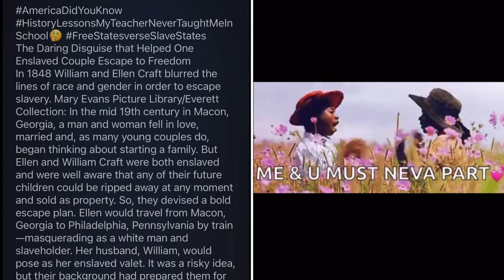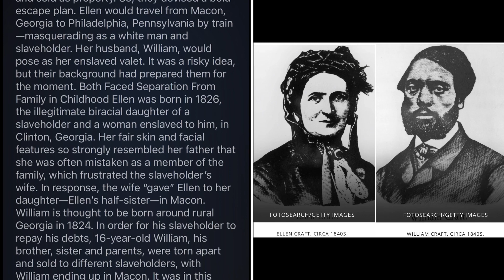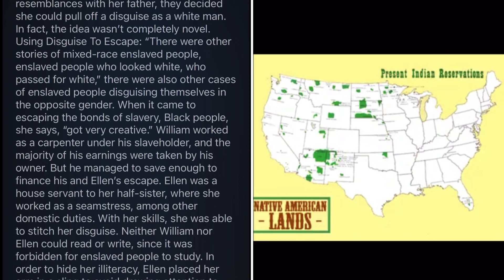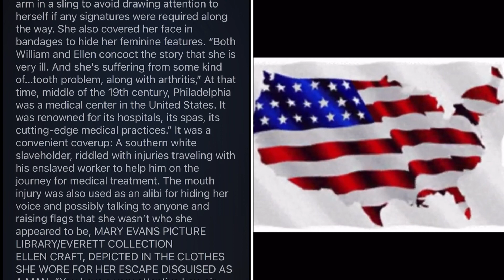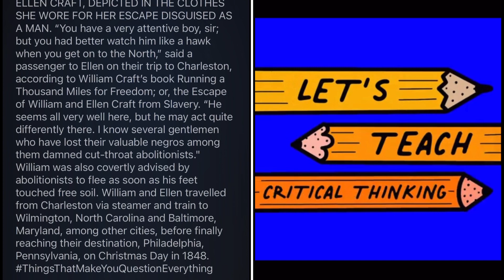Disguise To Freedom: Macon to Savannah to Georgia across state lines into Charleston, South Carolina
In 1848 William and Ellen Craft blurred the lines of race and gender in order to escape slavery.
In the mid 19th century in Macon, Georgia, a man and woman fell in love, married and began thinking about starting a family. But Ellen and William Craft were both enslaved and were well aware that any of their future children could be ripped away at any moment and sold as property. So, they devised a bold escape plan. Ellen would travel from Macon, Georgia to Philadelphia, Pennsylvania by train—masquerading as a white man and slaveholder. Her husband, William, would pose as her enslaved valet. It was a risky idea, but their background had prepared them for the moment. Both Faced Separation From Family in Childhood. Ellen was born in 1826, the illegitimate biracial daughter of a slaveholder and a woman enslaved to him, in Clinton, Georgia. Her fair skin and facial features so strongly resembled her father that she was often mistaken as a member of the family, which frustrated the slaveholder’s wife. In response, the wife “gave” Ellen to her daughter—Ellen’s half-sister—in Macon. William is thought to be born around rural Georgia in 1824. In order for his slaveholder to repay his debts, 16-year-old William, his brother, sister and parents, were torn apart and sold to different slaveholders, with William ending up in Macon. It was in this southern town that William and Ellen met and later wed, although the specifics remain unknown. What is known is that the pair was determined to have children and live as a free family. Because Ellen shared many resemblances with her father, they decided she could pull off a disguise as a white man. In fact, the idea wasn’t completely novel. “There were other stories of mixed-race enslaved people, enslaved people who looked white, who passed for white,” says Barbara McCaskill, Professor of English at the University of Georgia and author of Love, Liberation, and Escaping Slavery: William and Ellen Craft in Cultural Memory. McCaskill adds there were also other cases of enslaved people disguising themselves in the opposite gender. When it came to escaping the bonds of slavery, Black people, she says, “got very creative.”
William worked as a carpenter under his slaveholder, and the majority of his earnings were taken by his owner. But he managed to save enough to finance his and Ellen’s escape. Ellen was a house servant to her half-sister, where she worked as a seamstress, among other domestic duties. With her skills, she was able to stitch her disguise. Neither William nor Ellen could read or write, since it was forbidden for enslaved people to study. In order to hide her illiteracy, Ellen placed her arm in a sling to avoid drawing attention to herself if any signatures were required along the way. She also covered her face in bandages to hide her feminine features.
“Both William and Ellen concoct the story that she is very ill. And she's suffering from some kind of…tooth problem, along with arthritis,” says McCaskill. “At that time, middle of the 19th century, Philadelphia was a medical center in the United States. It was renowned for its hospitals, its spas, its cutting-edge medical practices.”
It was a convenient coverup: A southern white slaveholder, riddled with injuries traveling with his enslaved worker to help him on the journey for medical treatment. The mouth injury was also used as an alibi for hiding her voice & possibly talking to anyone and raising flags that she wasn’t who she appeared to be, according to McCaskill. Both William and Ellen were trusted by their slaveholders, so they were able to acquire travel passes—authorization that allowed enslaved people to travel without fear of being arrested—and avoid raising suspicions as they started their escape in December 1848. There was a terrifying close call, however, when Ellen, who was traveling as William Johnson, ran into a friend of her slaveholder at the Macon station. Ellen found herself sitting next to the man who was well-acquainted with Ellen in her former life. She worried that her cover would be blown & that both she and William would be killed. At the time, surveillance had been heightened for fugitive enslaved people in the 1820s & ‘30s, following a string of revolts. Luck was on their side, however Ellen wasn’t recognized. The pair traveled onward from Macon to Savannah, Georgia and then crossed the state line into Charleston, South Carolina. The duo was so convincing that, according to an account later written by William Craft, Ellen was often advised by passersby to avoid abolitionists since they would look to free William along the way. William and Ellen travelled from Charleston via steamer and train to Wilmington, North Carolina and Baltimore, Maryland, among other cities, before finally reaching their destination, Philadelphia, Pennsylvania, on Christmas Day in 1848.